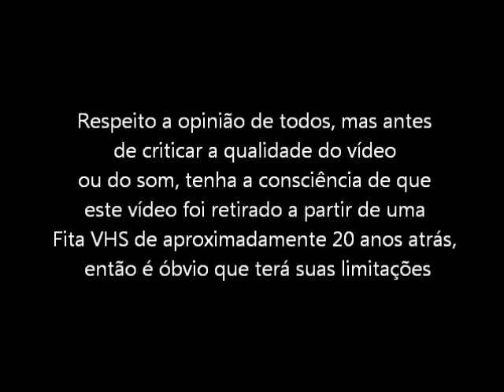Street Figther 2 (Super NES - VHS Rip) Abertura do Jogo e Apresentação dos lutadores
Abertura e apresentação dos lutadores do jogo Street Figther 2, na versão para o Super Nintendo. Vídeo retirado a partir de um VHS.